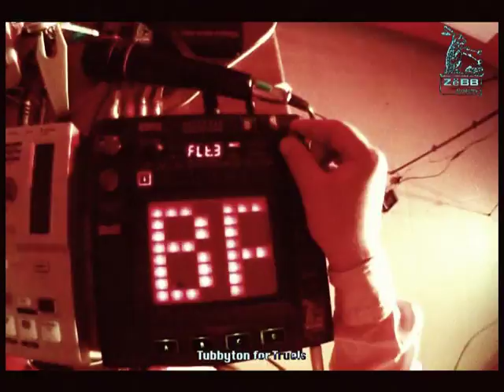Tubbyton for Truels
ZëBB academy in a far out groove from Truelssessions,
May 17 - 20, 2012 at Mästerby; Gotland - SWE.
ZëBB helps brother Anders with a big tub.
After a few historical hot dogs, we take the elevator down
to the subway tube of Stockholm in the 1960´s.
Artist Siri Derkert argues with a pipe smoker.
She has written paix, peace, in different languages,
into the wall of the tube.
Truels sings a few seaside songs.